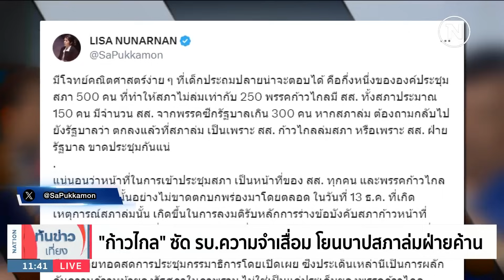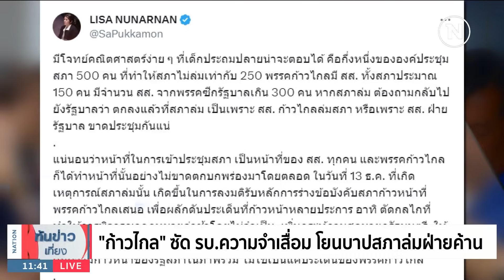"อนุสรณ์" ทวนความจำ "ก้าวไกล" สภาล่ม 1 ครั้ง ผลาญ 8 ล้าน | เนชั่นทันข่าวเที่ยง | NationTV22